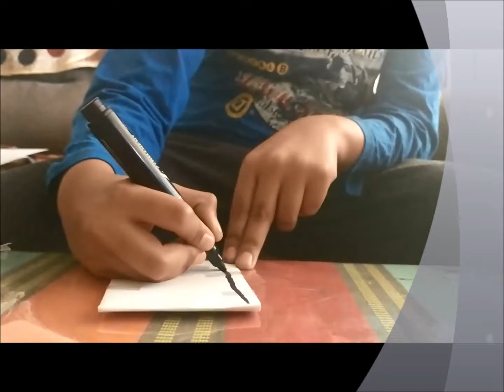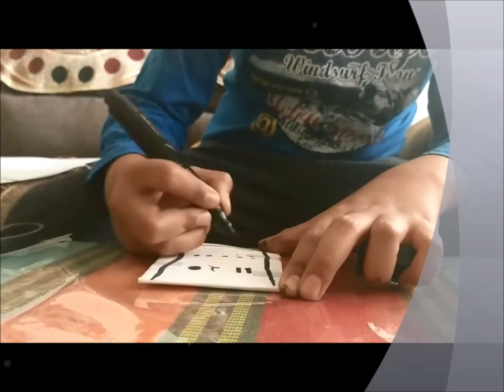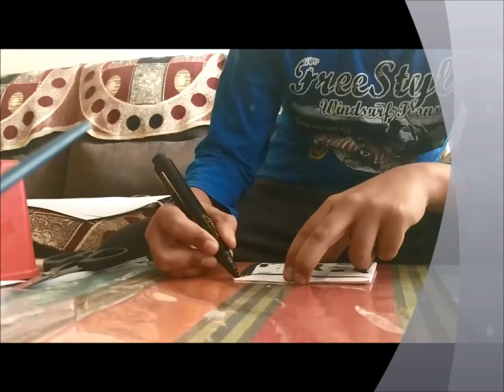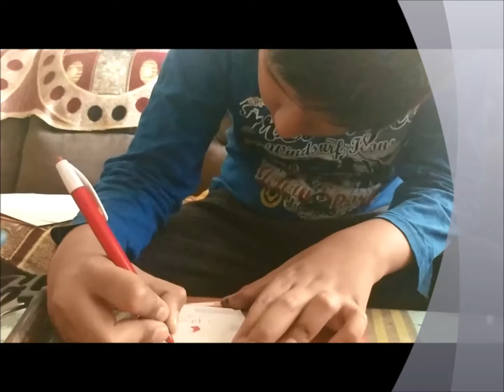Aahan Making Ninja Sword And Mobile Phone Origami Style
Learn how to make a Ninja Sword and Mobile Phones with Paper. Made By A Nine Year Old Kiddo...This Kiddo Wants To Become A You Tuber Anchor..